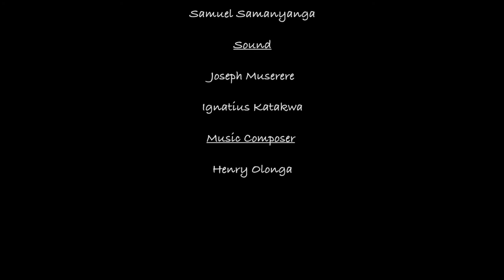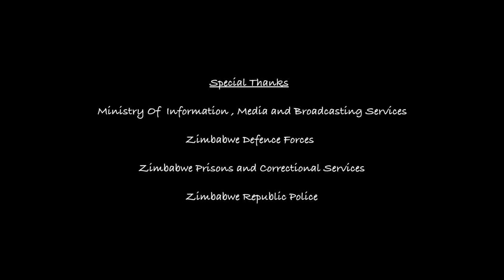NESANGO ANIMATION ( The animated version of the upcoming movie Nesango )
Jenaguru Arts Centre presents Nesango, the  animated version of its upcoming movie Nesango, which captures the brutality committed by the Ian Smith regime (Rhodesian armed forces) during the liberation struggle. The movie is a follow-up to veteran musician Clive Malunga’s popular video to the song Nesango.